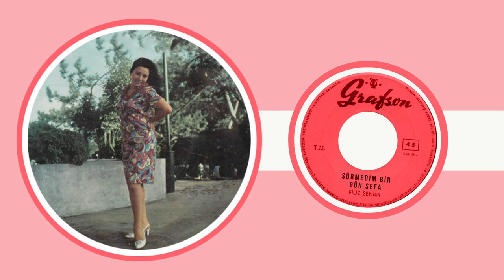Filiz Seyhan - Sürmedim Bir Gün Sefa (1966)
Sürmedim Bir Gün Sefa (Şarkı Sözleri - Lyrics)

Sürmedim bir gün sefa
Aşıklar etmez cefa
Söyle bana sevgilim, sevgilim
Kalbinde yok mu deva

Nerdesin nazlı gülüm, nazlı gülüm
Aşk bağında bülbülüm
Bekliyorum gel artık, gel artık
Kalmadı hiç tahammülüm

Bak işte akşam oldu
Gönlüme hüznün doldu
Hasretinden sevgilim, sevgilim
Yüzümün rengi soldu

Sensin benim bülbülüm
Kalmadı hiç tahammülüm

Yorumlayan: Filiz Seyhan
Grafson 45 Devir